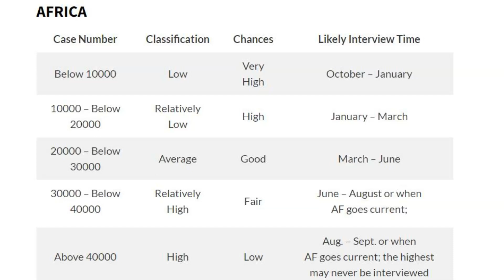Your Diversity Visa Interview Date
The most-likely time for your DV Lottery interview.